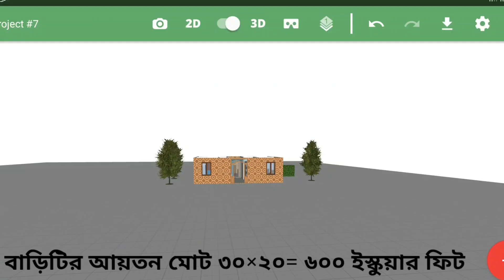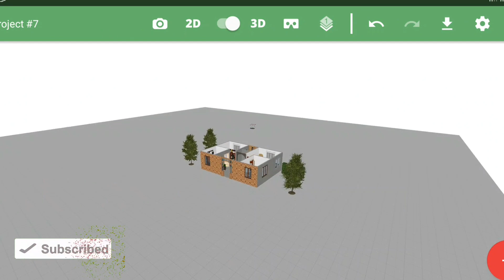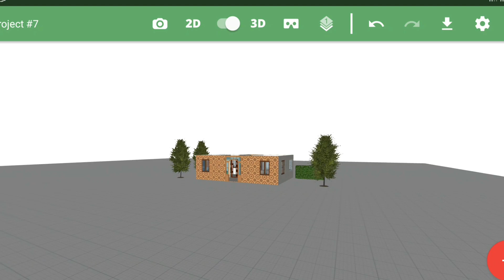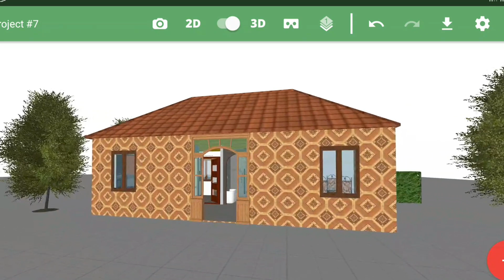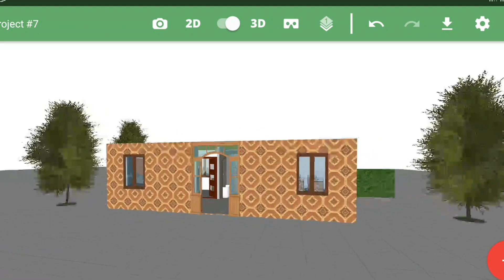স্বপ্নের বাড়ি 3 থেকে 4 লাখ টাকায় । অসাধারণ একটি গ্রামের বাড়ির ডিজাইন | 3D home design Balderdash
স্বপ্নের বাড়ি 3 থেকে 4 লাখ টাকায় । অসাধারণ একটি বাড়ির ডিজাইন | 3D home design Balderdash
এ ডিজাইনটি আমার বন্ধুর জন্য তৈরি করেছি।
আসসালামুয়ালাইকুম কেমন আছেন সবাই আশা করি আল্লাহর রহমতে ভালো আছেন। আমি ভিডিওতে আপনাদেরকে ডিজাইন এবং পরামর্শ দেওয়ার জন্য ভিডিও তৈরি করি।আমরা সকল ডিজাইন তৈরি করি। আপনার যেখান থেকে দরজা জানালা গেইট গ্রিল তৈরি করবেন চেষ্টা করবেন ইস্টিলটেক কম্পানির মাল দিয়ে তৈরি করতে।
কোনো কিছু জানতে অবশ্যই আমাকে কমেন্ট করে জানাবেন।
আমার চেষ্টা করব আপনাদের উপকার করতে ইনশাআল্লাহ।
আমরা যা কিছু তৈরি করি, এক নজরে দেখে নিন
বাড়ির দরজা
বাড়ির গেইট
বাড়ির জানালা
জানালা গ্রিল
বক্সে দরজার তৈরি করি
বাউন্ডুরির গেট
এস এস দরজার
এস এস গ্রিল ডিজাইন
এস এস গেইট ইত্যাদি
লৌহ এবং এস এস সকল বাড়ি ঘরের মালামাল সুদক্ষ কারিগর ধারা তৈরি করি।
বাংলাদেশের যেকোন জায়গায় তৈরি করতে চান তাহলে আমাকে জানাবেন।

ভালো লাগলে লাইক দিয়ে শেয়ার করবেন।
সবাইকে ধন্যবাদ জানাই।
মোঃ মামুন চোধুরী
বুড়িচং কুমিল্লা